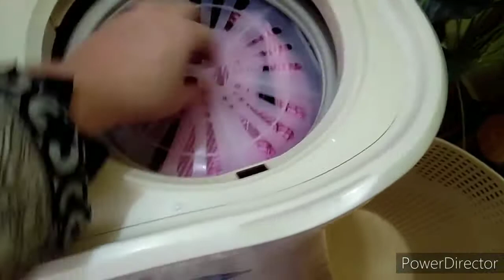Ramzan Se Phly Ghar Ki Sfae/Ye Kam b Buht Zarori hai/Without House Helper cleaning/family vlog